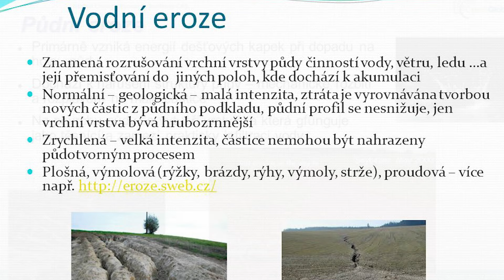SEDLNICE - PŘIVALOVÝ DÉŠŤ V SEDLNICÍCH 17.8. ´24 a reakce vedení obce na něj.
Recorded J.B.Odstrčil + scénář, střih  a redakční práce.